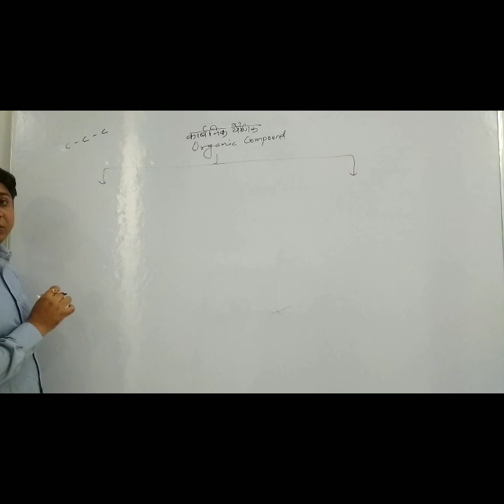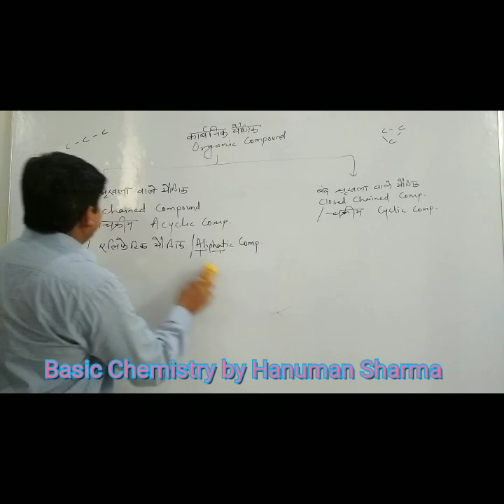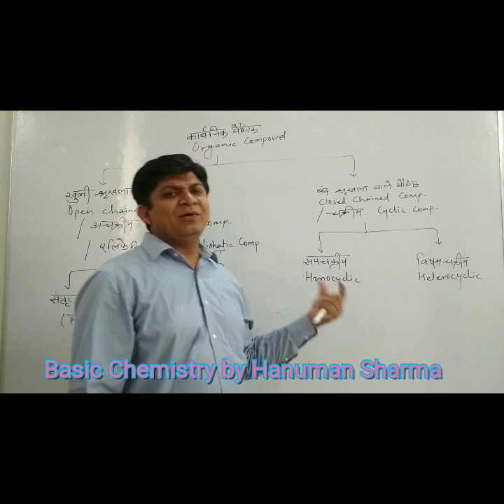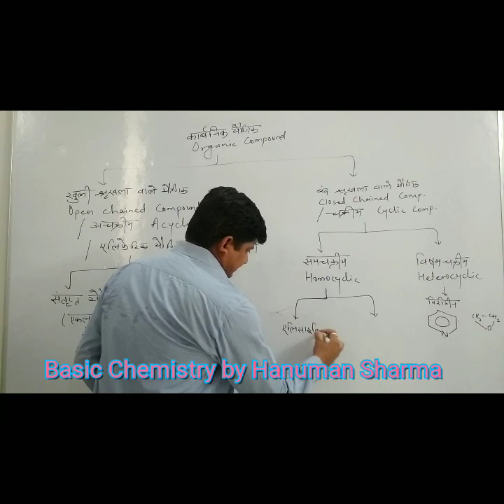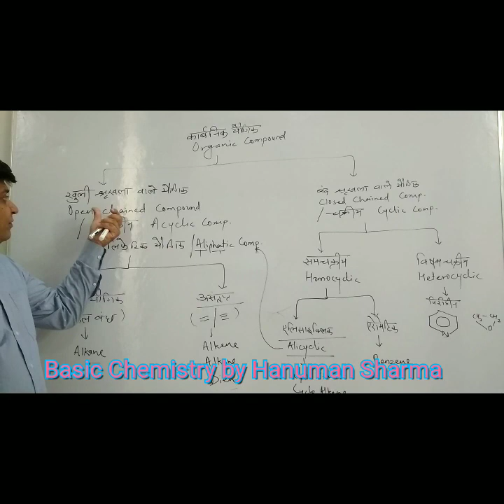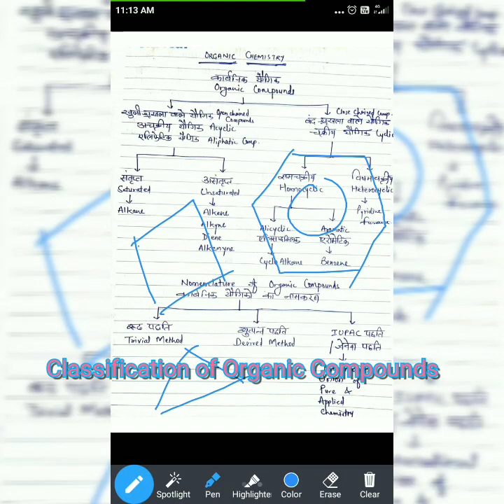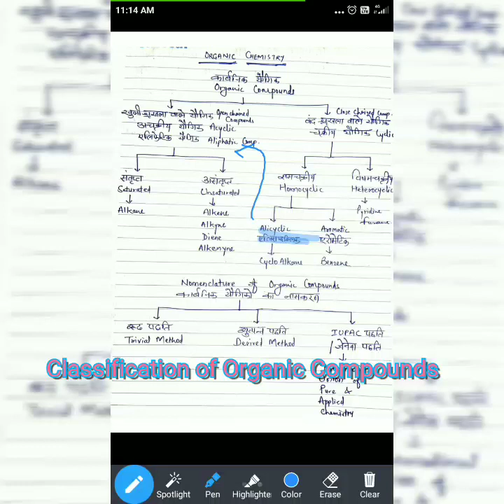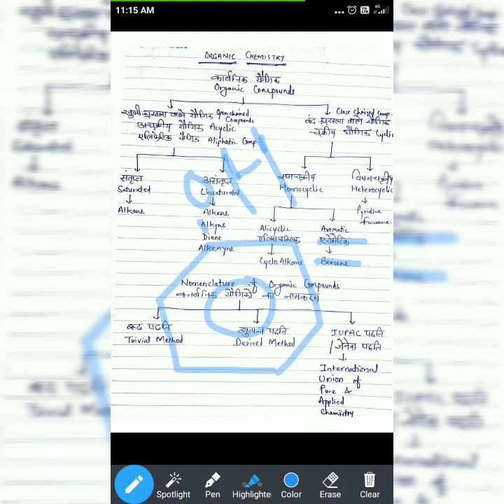Classification of Organic Compounds||Basic Chemistry by Hanuman Sharma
Basic Chemistry for class 12 . classification of organic compounds  -Cyclic comp. Acyclic comp. Homocyclic comp. Heterocyclic comp.Alicyclic comp. Aromatic comp.